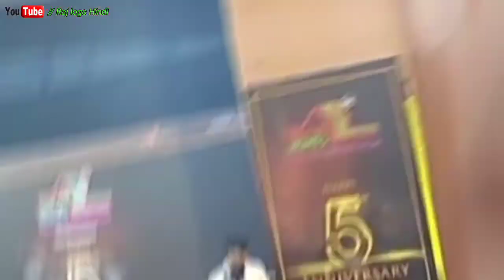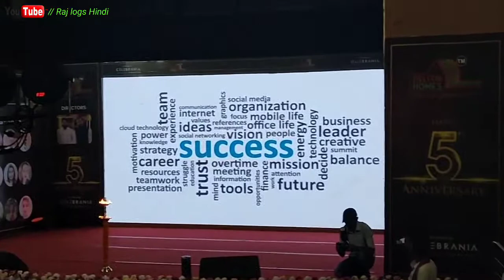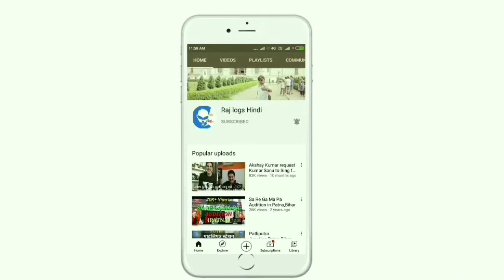Delcon Homes Pvt Ltd // Introduction about Company//@rajlogshindi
🎊💐New Project Rate list & Offer💐🎊

👉Rate List..💸
✓1290 Rs/sqft for 2 yrs of EMI
✓1190 Rs/sqft for 1 yr of EMI

👉Offer till 30 june 2022..💐💐
✓1yr of EMI 1150 Rs/sqft
✓2yrs of EMI 1250 Rs/sqft

👉Get Your land Position on 40% Amount paid.